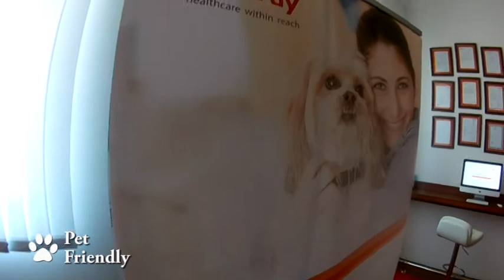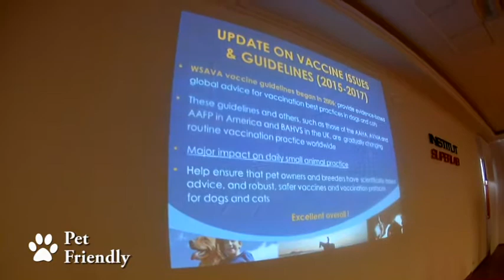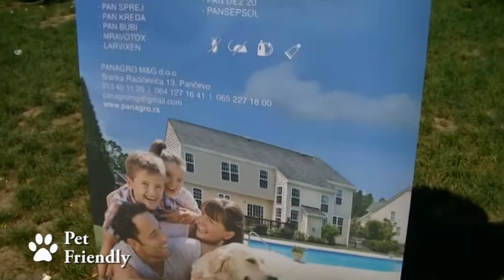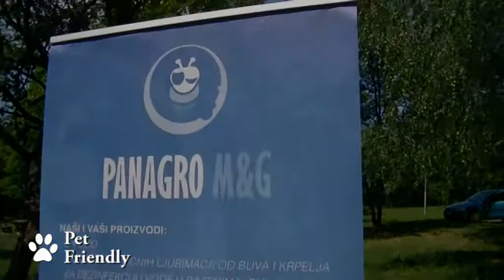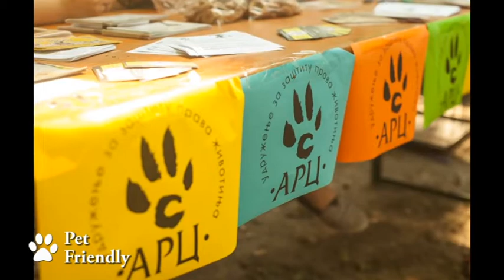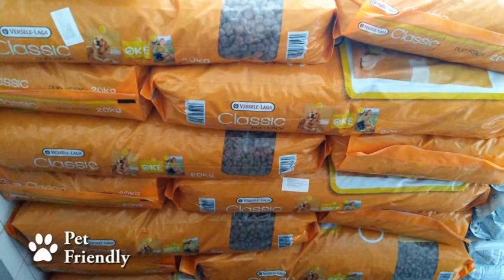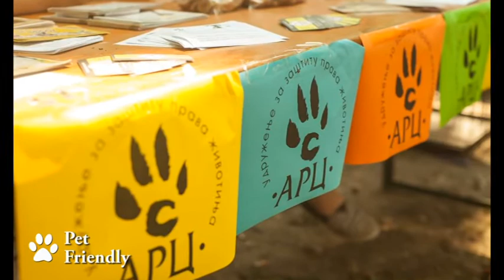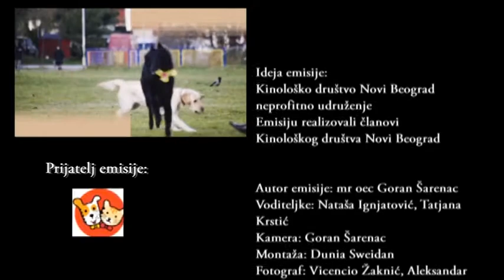70. Epizoda Pet Friendly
70.  Epizoda Pet Friendly